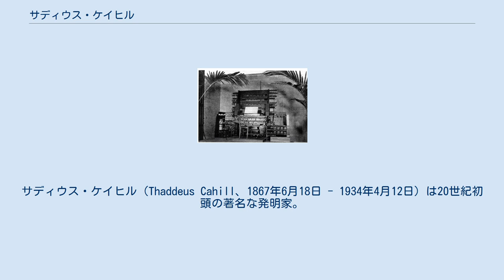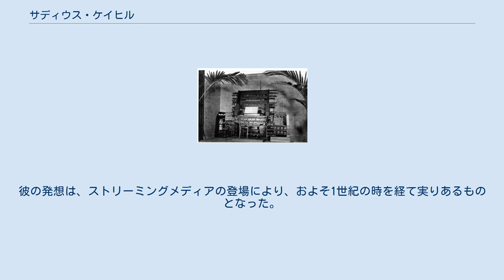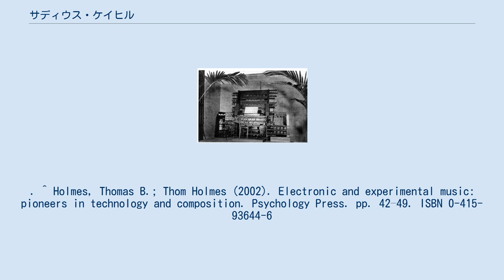サディウス・ケイヒル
サディウス・ケイヒル（Thaddeus Cahill、1867年6月18日 - 1934年4月12日）は20世紀初頭の著名な発明家。
テルハーモニウムという名前の最初の電気機械の楽器を発明した人物として幅広く認められている。
 オハイオ州オバーリンのオバーリン音楽院で音楽の物理学を学んだ。
大学の学費を払うためにワシントンD.C.の議会で事務員として勤務したあと、1889年にコロンビアン（現在のジョージ・ワシントン大学）のロースクールを卒業した。
電気で音楽が作れると確信した（電気式タイプライターも手掛けた）。
1902年にケルビン卿に対して最初のテルハーモニウムを見せた。
その年にホルヨークに実験室を作り、弟のアーサー・T・ケイヒルも加わった。
 テルハーモニウムの演奏台（1897年） ケイヒルは自身の発明に対して、テルハーモニウムの音楽を電話回線を通してホテル、レストラン、劇場、さらには家までに放送するという大きな野心を持っていた。
始めは7トン（最終的に200トン）であり、価格は20万ドル（現在の約551万4000ドル）であったが、3つしか製造されず、ケイヒルの大きなビジョンは完全に達成されることはなかった。
彼の発想は、ストリーミングメディアの登場により、およそ1世紀の時を経て実りあるものとなった。
^ Electrical World (McGraw-Hill). 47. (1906). pp. 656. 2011年9月26日閲覧。
. ^ Holmes, Thomas B.; Thom Holmes (2002). Electronic and experimental music: pioneers in technology and composition. Psychology Press. pp. 42–49. ISBN 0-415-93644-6